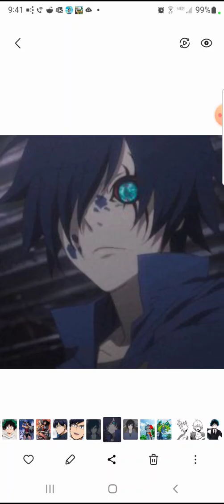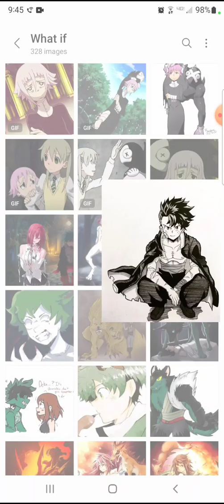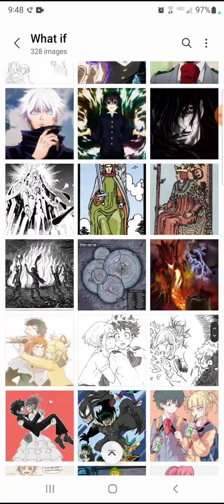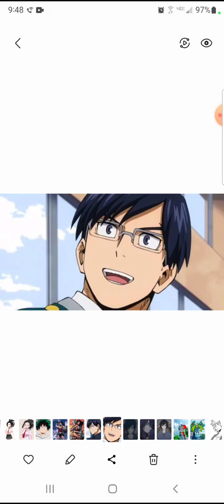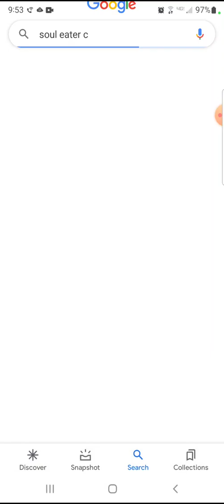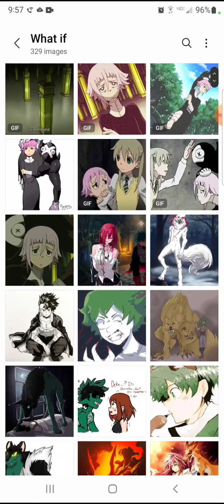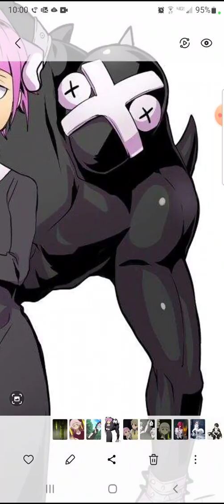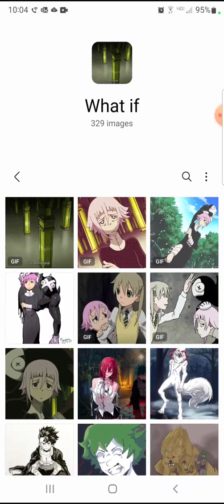what if deku was crona from souleater part 1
sorry I tried to find the pictures of the attack the stein